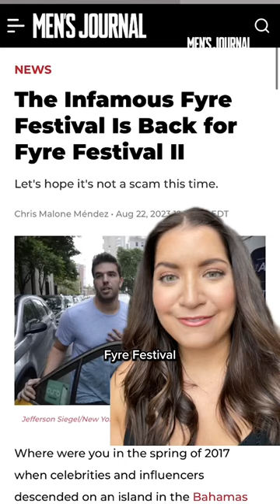Fyre Festival is coming back for round 2...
Billy McFarland, the creator of the infamous Fyre Festival, says he spent 7 months in solitary confinement in prison working on a 50 page document highlighting potential improvements for the second iteration of the music festival.